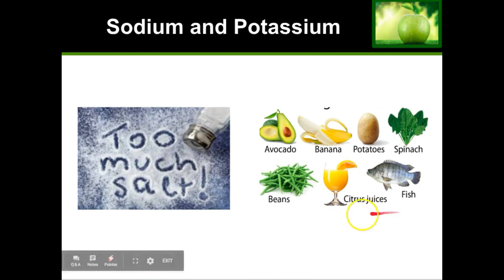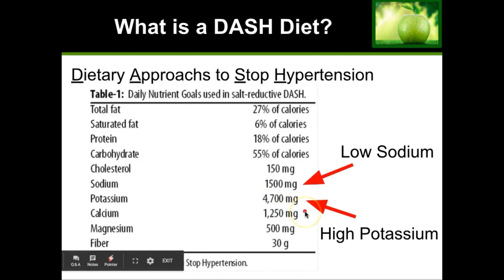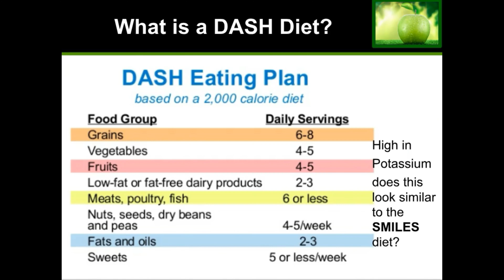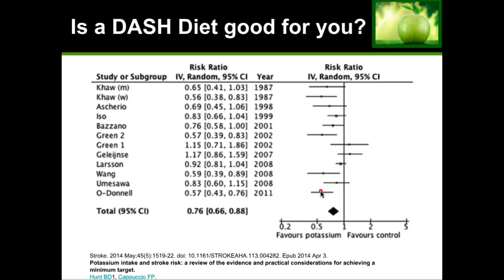The DASH Diet in 3 minutes v2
Simple description of the DASH diet to lower your blood pressure and prevent stroke and heart attack.
Extracted from my community college course material Biology 310 Nutrition.